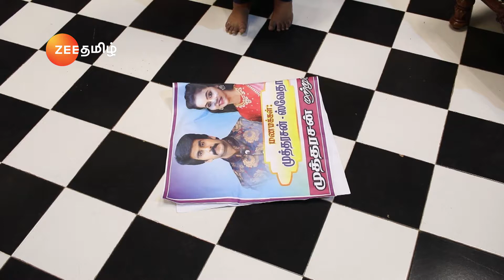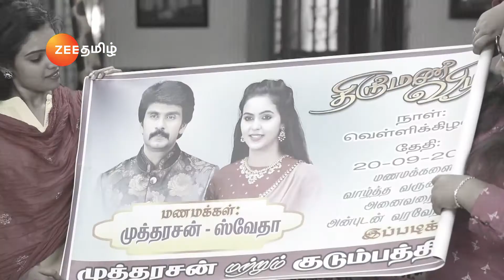Yaaradi Nee Mohini - best scene - 700 - Nachathira, Fathima Babu, Chaitra Reddy - Zee Tamil